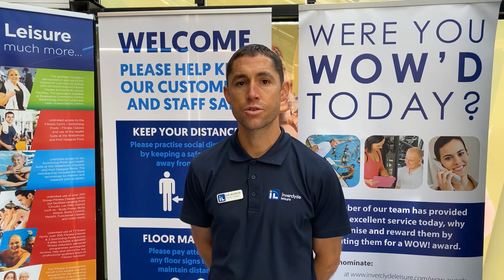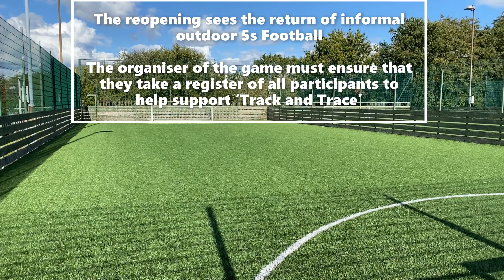Lady Octavia Re- opening video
Customer Journey video